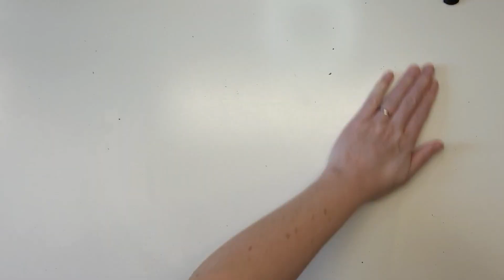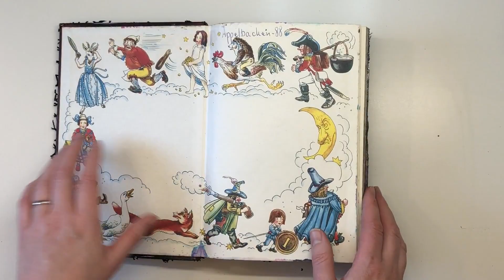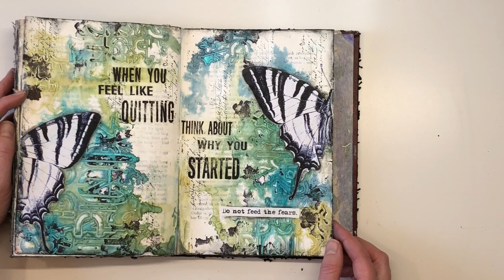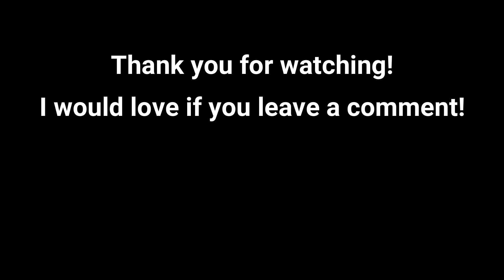Art journal cover with flip through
I have from the beginning prefered to art journal in old books and when I feel like an art journal is finished I try to alter the cover as well. Then I keep my journals on display on a shelf in my art room. This is the third art journal and the pages are from 1- 2 years ago, some of them have process videos on my channel. I also show you my two first journal from when I started and if you wish to see flip through of those I have thatnhere:

ETSY SHOP

The music is from Youtube Studio:

Supply list
Heavy Black gesso
table cloth
metal elements
3D balls medium powertex
Lindy´s squirts - loonie toonie teal
Dina Wakley paint - turqouise
Golden fluid acrylics - burnt sienna
Prima Finnabair metallique wax - old silver